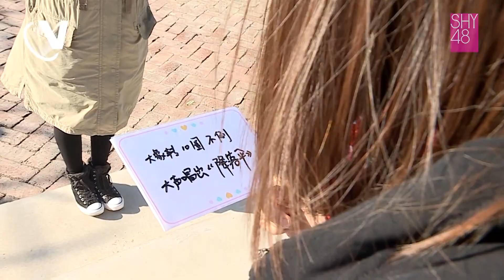【SHY48】《爱豆下乡记》第七期 王诗蒙生唱降落伞立奇功，张羽涵携手刘静晗来探班oﾟДﾟっ！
SHY48特制综艺《SHY48 NOTE——爱豆下乡记》第七期。
神厨小富贵提着她的四十米大菜刀迎面走来，
嘴里还不忘哼起那句“我看起来不太好惹”Σ( ° △ °|||)
（宇帅六预警：请耳机党适当调小音量，出了任何情况，本六概不负责！╮(─▽─)╭）